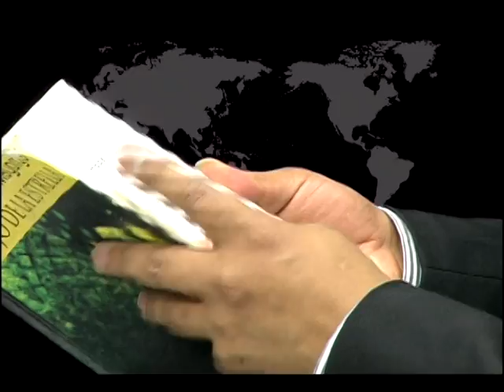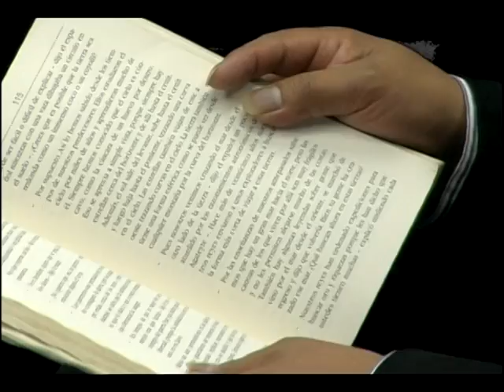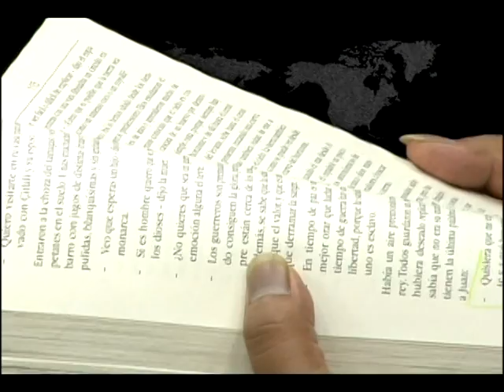LA BITACORA PROGRAMA 7 BLOQUE 2